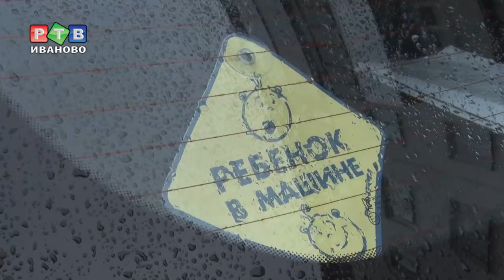Рейд перед первым уроком